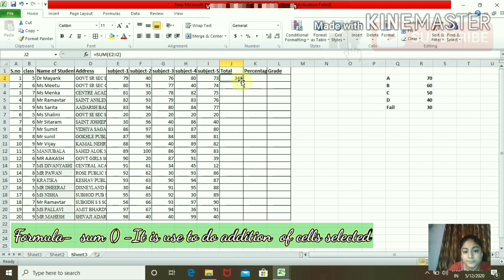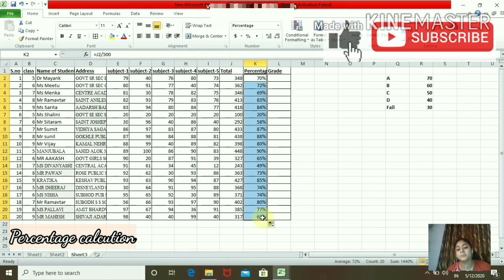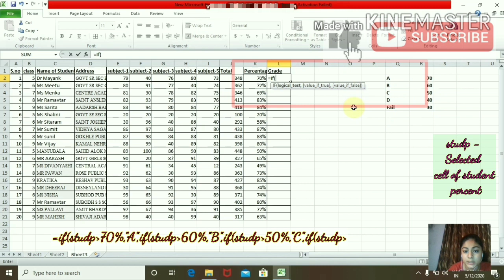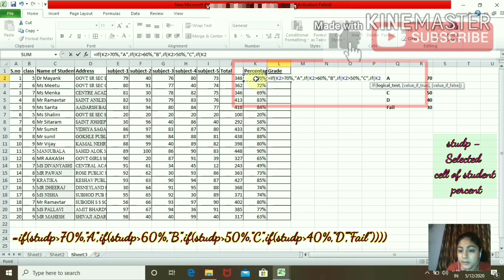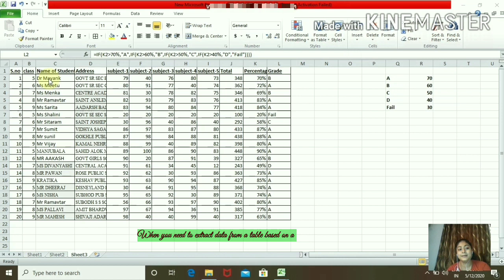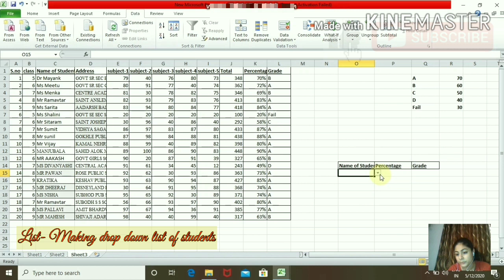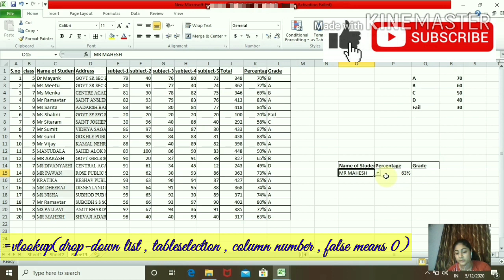top 5 important formula of excel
This video is explaining the most important 5 useful formula of excel in details. Like sum,vlookup ,if ,dropdown list,